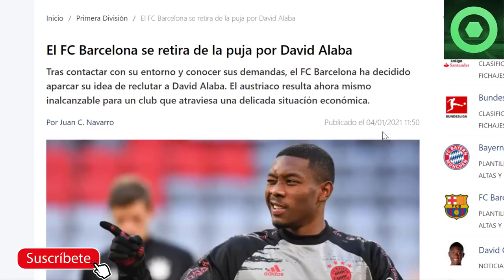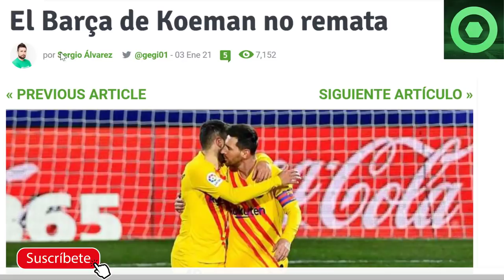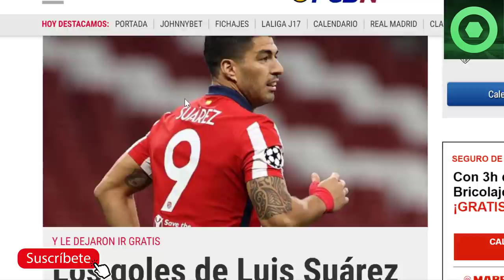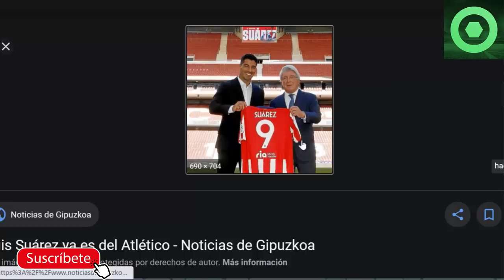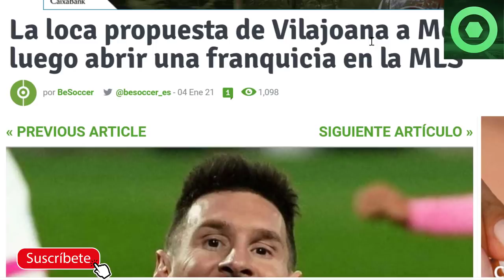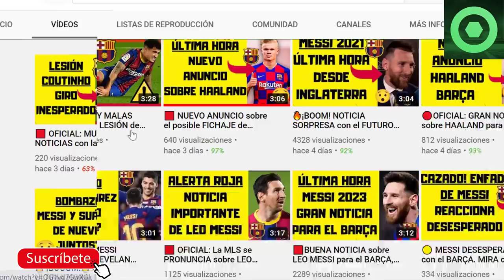🟥NOTICIA SORPRESA de MESSI ⚽LUIS SUÁREZ SENTENCIA al BARÇA 🔥MALAS NOTICIAS MERCADO de FICHAJES 🟡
Fuentes:
fcbarcelonanoticias
besoccer
fichajes com